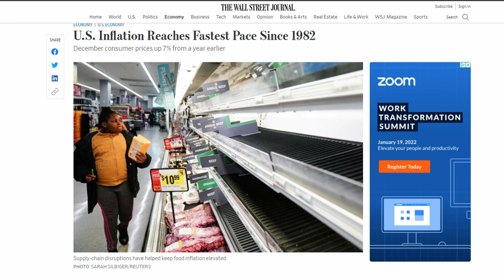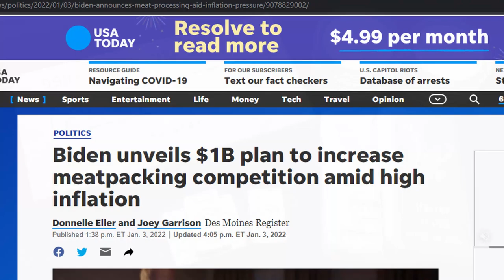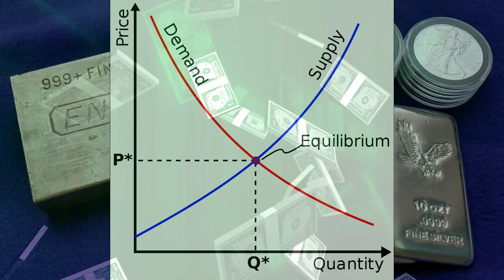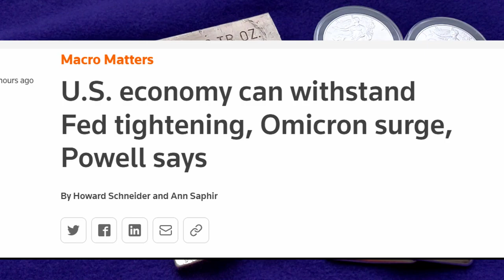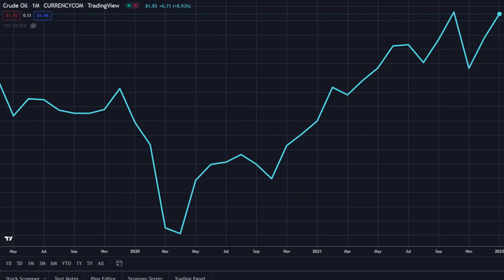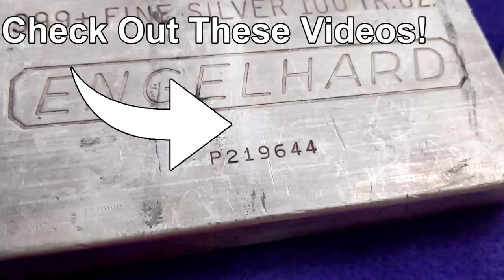The Best Investments To Profit From Inflation - Energy, Commodities, Gold, & Silver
In this video I cover the continuing trend of record-high inflation that we are currently experiencing.  With the December CPI revealing a 7% increases in prices year over year, 2021 finished the year with the highest rate of inflation since 1982.

The mainstream media continue to blame supply chain disruptions for sever price increases, however they are obfuscating the real culprit, the creation of fiat currencies on a massive scale.

The Fed will prove incapable of getting inflation under control, regardless of how rosy a picture they paint, so investors should prepare by acquiring real tangible assets that will appreciate as the dollar continues to lose value.
On this list are oil and gas, art, collectibles, industrial metals, miners, farmland and agriculture, & possibly cryptocurrencies.  However in my view, the inflation hedge that continues to be the best value is physical silver bullion, and to a lesser extent gold.

Silver under $25 is an incredible opportunity, and I am still stacking at these  prices.

What do you think the best investment to survive inflation will be?